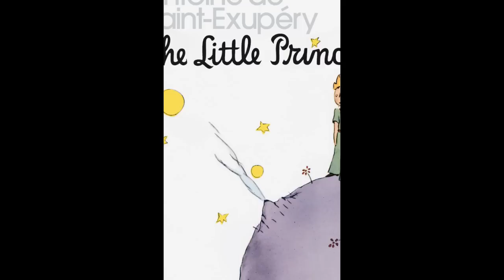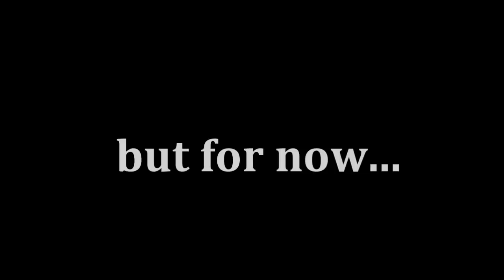What Would Standing on Smallest Round Moon Mimas Feel Like?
What would it be like to stand right next to a gas gaint Saturn on a cold surface of the smallest spherical object Mimas? Watch the video to find out.